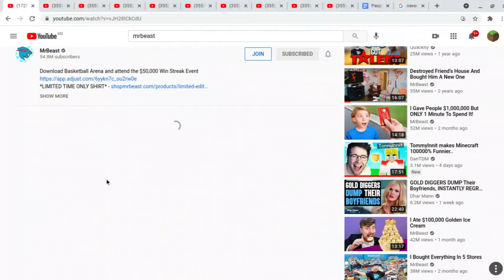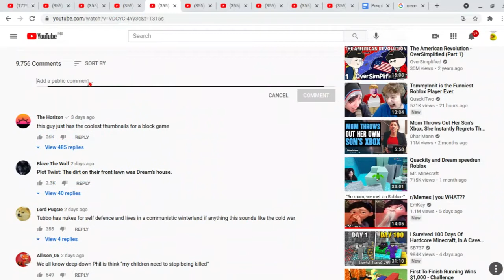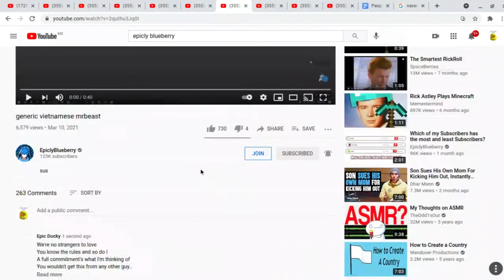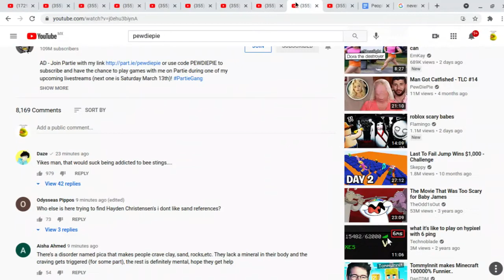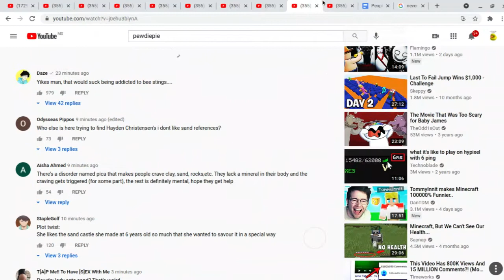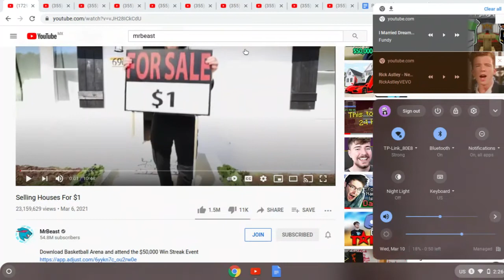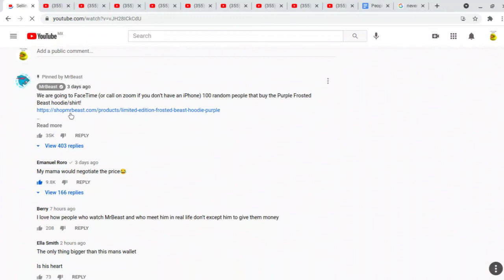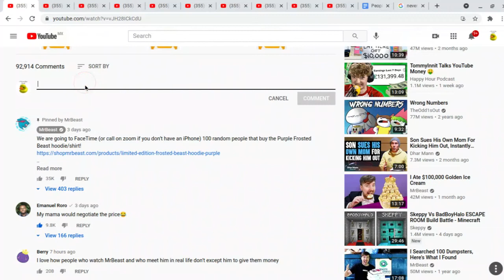rickrolling youtubers lol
rickroll hehe